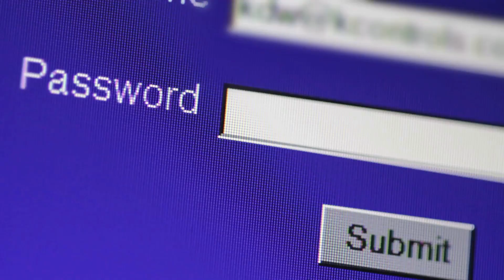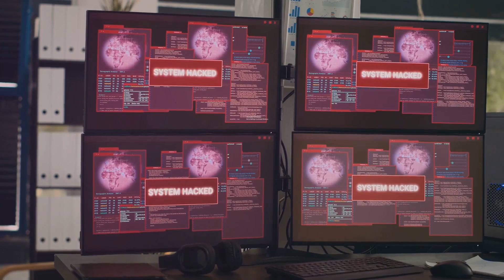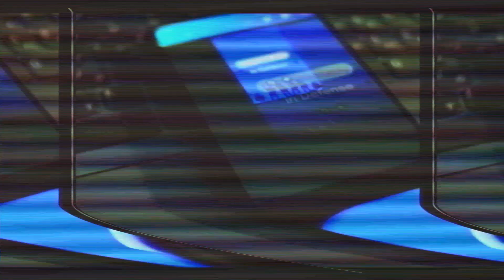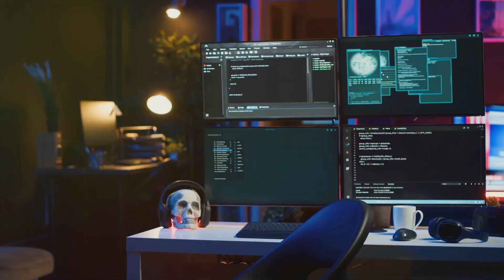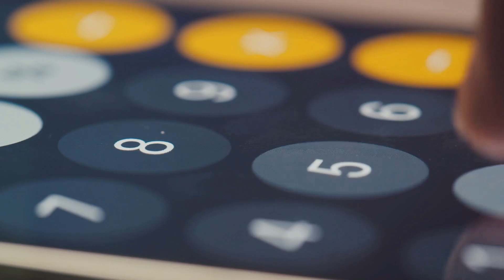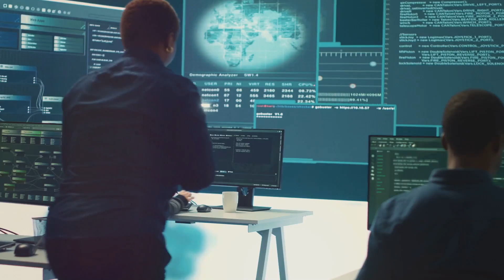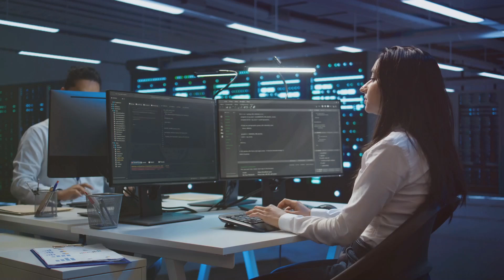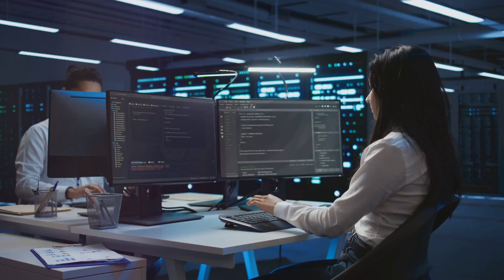Cybersecurity Myths Busted - What You Should know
Cybersecurity Myths Busted: What You Should Know Now!

00:00:00 More Confusing Than a Room Full of Matt Gaetzes
00:01:19 The Myth of Cyber-Immunity
00:02:33 Small Businesses, Big Targets
00:03:45 Nobody Expects the Cyber-Inquisition!
00:04:33 The Password Paradox
00:05:24 Phishing for Fools
00:06:27 Your New Best Friend
00:07:21 The Myth of Instant Detection
00:08:49 The Good Old Days
00:09:36 Zero Day? More Like Zero Fun
00:10:20 Stepping Up Our Game
00:11:06 Not All Heroes Wear Capes
00:11:39 Teamwork Makes the Dream Work
00:12:16 Kamala and the Future of Cyberdefense
00:12:56 Stay Safe Out There